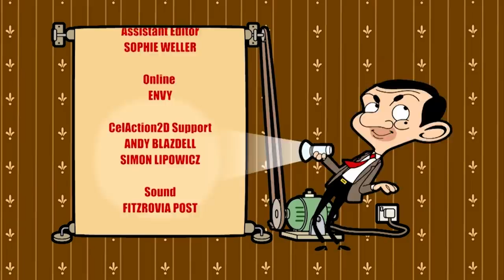The WIND Turbine | Mr Bean Cartoon Season 2 | Full Episodes | Mr Bean Official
Mr Bean’s electricity supply is cut off when Mrs Wicket sees the cost of her enormous electricity bill. As the snow falls outside, Mr Bean’s flat becomes so cold that there are ice cubes in his bath water. Mr Bean has the idea to build a huge wind turbine in the back garden providing his own power. All is going very well until an unexpected storm sends Bean’s wind turbine into overdrive creating a huge surge of electricity and a huge shock for everyone.